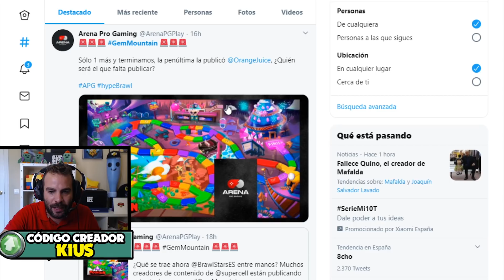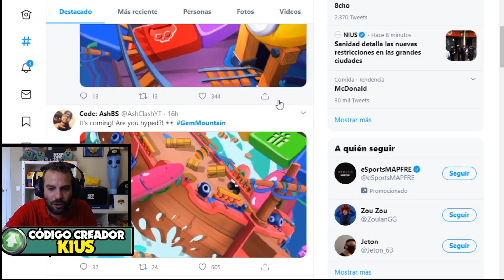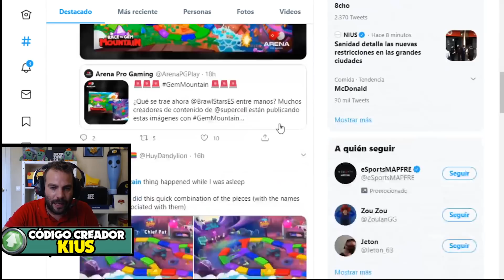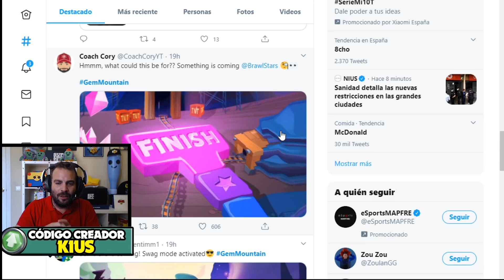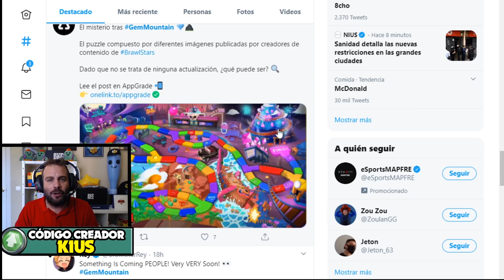¿¿¡¡MODO AVENTURA??!! | ¡¡TODA la VERDAD sobre la IMAGEN!!